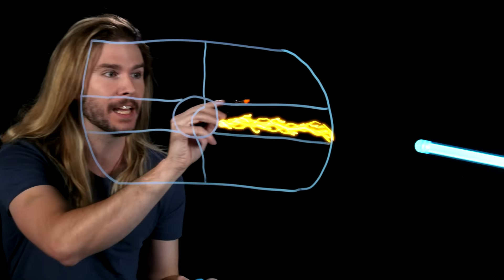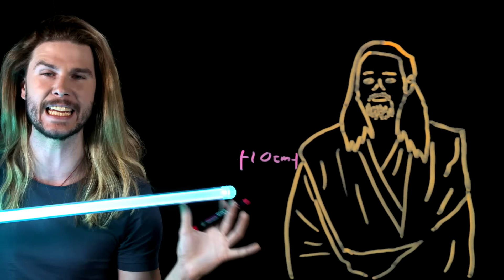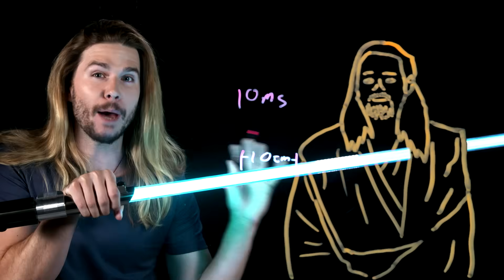Why Death by Lightsaber Would Be Much Worse in Real Life! (Because Science w/ Kyle Hill)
Star Wars has told us that the lightsaber is an elegant weapon, but is that really true? Kyle has the cutting edge facts on this week's Because Science!